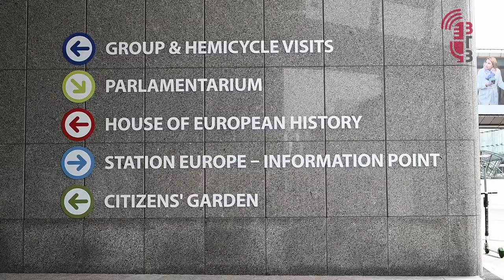Burst the Bubble Podcast - College of Europe Bruges Campus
At the College of Europe, the students engage themselves in a variety of very diverse extra-curricular activities. They join up with other students and create new student teams or continue student activities that were set up in the past by their predecessors.

Hereby one example of a student team of the Hannah Arendt Promotion (academic year 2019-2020). As you can see, the College of Europe is not just about academics but so much more than that…

Want to know more about the exciting “Life at the College” on our Bruges campus”?

Flickr /collegeofeurope